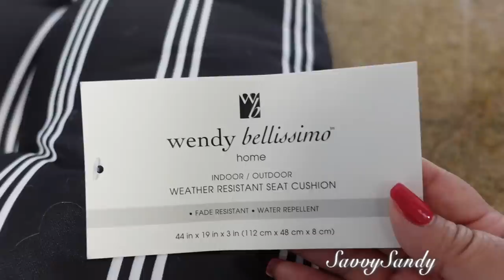COMO HACER UNA BANCA PARA COMEDOR CON FUNDA PARA COJIN / DIY Costura facil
Te comparto ideas sencillas que mejoran tu hogar.

✅Mi direccion por si quieres enviarme algo
United States